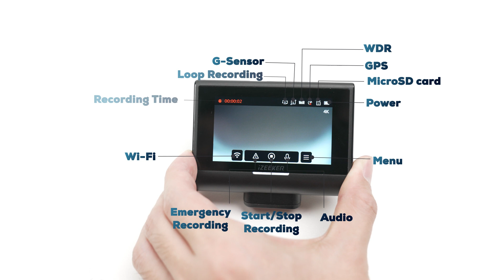Icon Introduction of iZEEKER GD850 4K Dash Cam Front and Rear